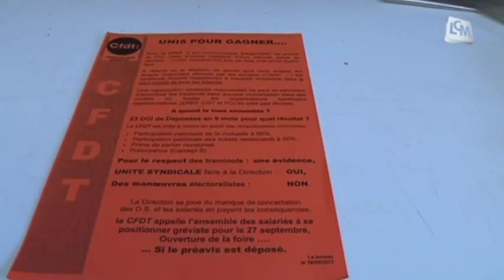Marseille : Grève à la RTM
Les salariés du syndicats CGT de la RTM ont déposé un préavis de grève. Ils réclament des demandes de revalorisation salariales.

Sites webs/blogs, copiez cette vidéo avec le bouton "Intégrer" !